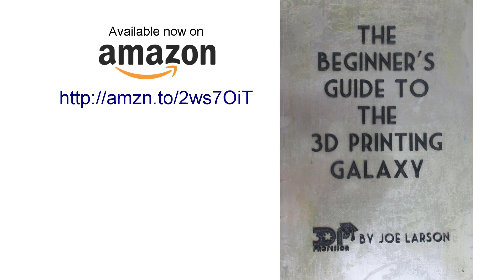The Creality CR-10S and GPL Violations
You asked for it, and you're gonna get it. In the midst of a controversy surrounding Creality and their violation of the GPL license that they built on, I'm unboxing the 3D printer you all voted on, the 3D printer that's at the heart of this whole discussion, the CR-10S.

But I'm not just trolling. An amazing turn of events changed the whole conversation for me. Because Creality has done the unprecedented. Creality heard us.

Buy the Beginner's Guide to the 3D Printing Galaxy on Amazon